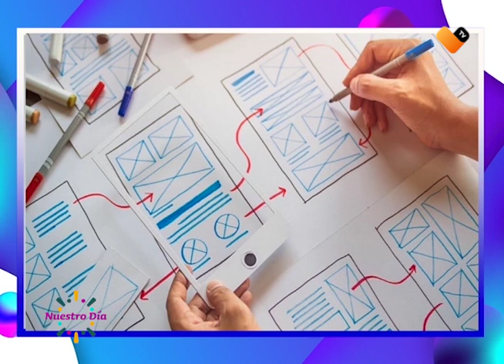TE ENSEÑAMOS A HACER TU PROPIO PLAN DE NEGOCIOS PARA ECHAR A ANDAR UN NEGOCIO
En esta ocasión Fernando Carrillo nuestro especialista en finanzas nos trae una guía práctica para creas tu propio plan de negocios.